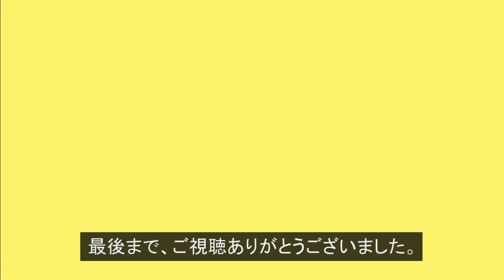【最も簡単】ダイヤモンドノット（玉結び）の結び方 Diamond Knot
初心者向け！今回は、パラコードでダイヤモンドノット（玉結び）の結び方をご紹介します。こちらは、数種類あるダイヤモンドノットの中でも、とても簡単な結び方で、初めての方にも おすすめです。How to tie a diamond knot tutorial.

今回使用したパラコード（ダークバーガンディ /4mm7芯）

（セルリアンブルー /4mm7芯）

「動画説明」

今回は、パラコードでダイヤモンドノットの編み方をご紹介しました。

結び方も引き締め方法も、とても簡単です。

「関連動画」

パラコードでダイヤモンドノット（玉結び）2本での結び方！Paracord Diamond knot Two strand

スネークノット（つゆ結び）の編み方・結び方！応用してパラコードブレスレットやキーホルダーも作れる！Paracord Snake Knot

平編み（コブラ編み）の編み方・結び方！応用してパラコードブレスレットやキーホルダーも作れる！Paracord Cobra Weave

「SNSなど」

How to tie a diamond knot tutorial.